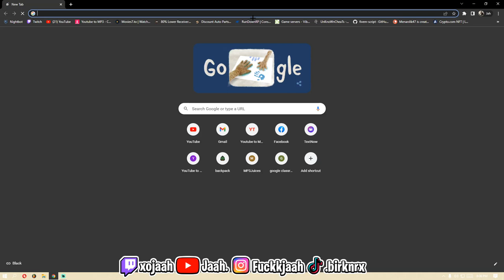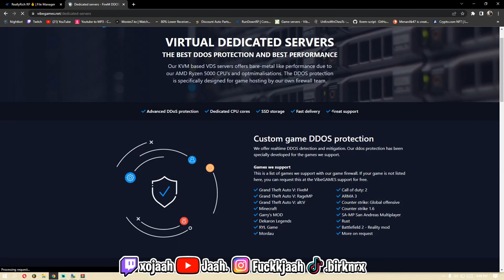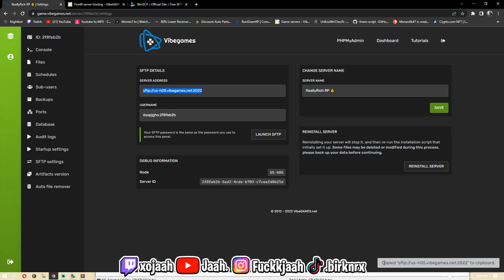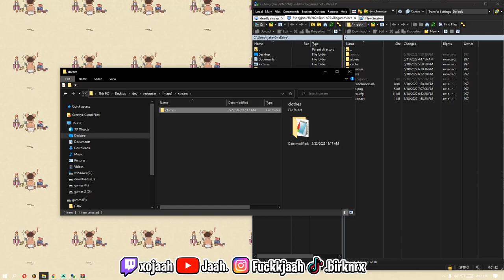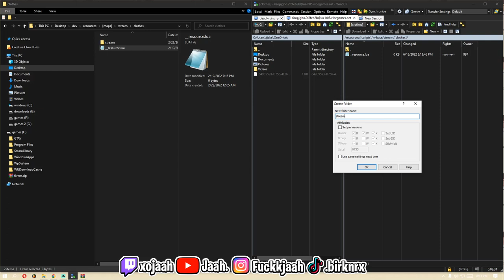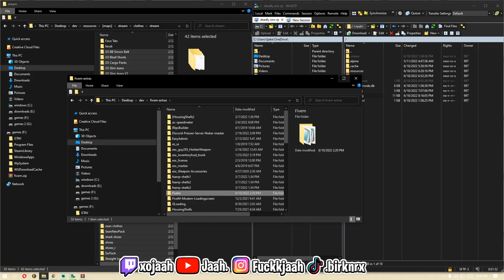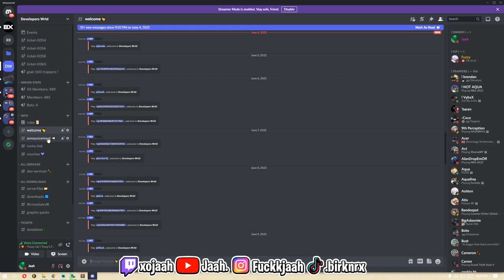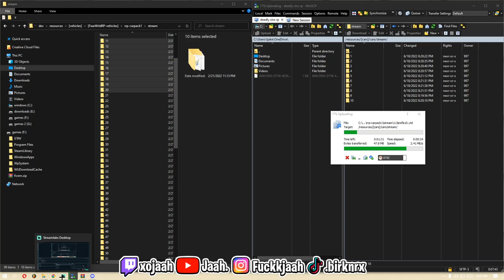How to setup a fivem server quick and easy (New files + how to add cars and clothes !)